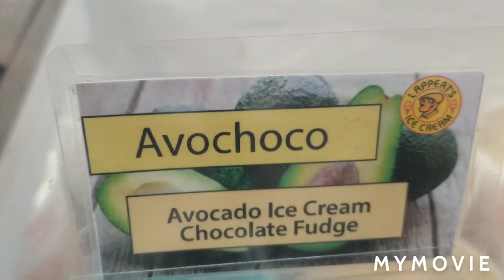San Juan Bautista. Looking at houses